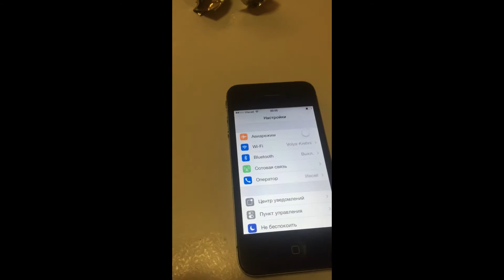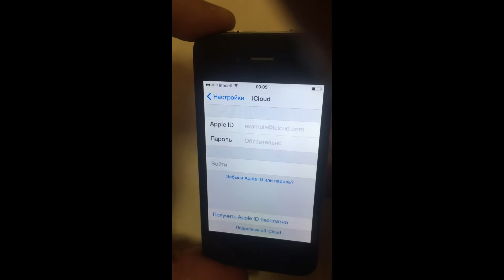Демонстрация результата взлома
- ССЫЛКА НА ПЕРВУЮ СЕРИЮ. В ней я рассказывал о том, как узнать скрытый логин iCloud. В данной серии демонстрирую лишь результат взлома iCloud, логин, которого мы узнали в первой части. Через взлом почты удалось взломать iCloud. Однако YouTube не позволил мне демонстрировать процесс, потому показал только результат и финал. Данное видео носит ознакомительный характер и НЕ призывает к совершению противоправных действий. В данной рубрике я демонстрирую уязвимости и "дыры" в ПО от Apple.